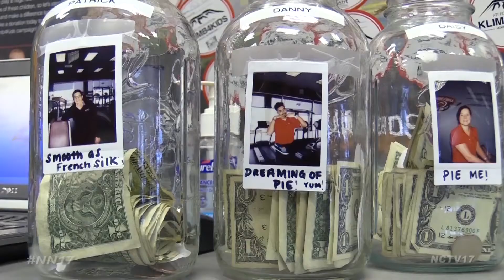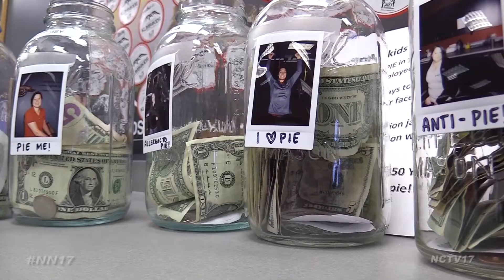Pies Fly for Charity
A local organization is raising money with pies, but they aren’t for sale.

ATI Physical Therapy has raised nearly $3,000 through donations to pie physical therapists in the face.

It’s part of a larger campaign the company’s non-profit, ATI Foundation, is doing nationwide to raise $1 million in its first quarter.
The foundation uses funds to benefit kids with physical impairments whose families can’t afford care for them.

“It helps kids who otherwise wouldn’t be able to get supplies that they need. We help get wheelchairs and minivans fitted for wheelchairs and home adjustments, so families can take care of their kids with less stress,” said Seanna O’Malley, clinic director for ATI Naperville East.

The foundation currently has 120 kids on its waiting list and hopes this fundraiser can help all of them.

If you missed the pies, there’s still a way to get involved. As part of the fundraiser the CEO and senior vice president of the company will both be raising money as they attempt to climb Mount Kilimanjaro this spring.

Naperville News 17’s Beth Bria reports.